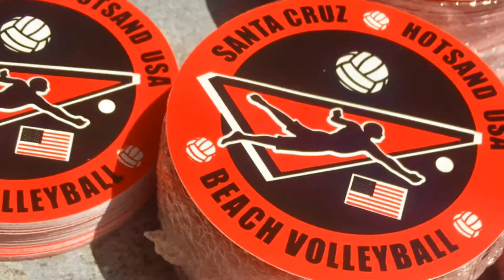831HSUSA 3246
04/20/2019 @hotsandusa (SANTA CRUZ CA) Episode 16 quiksnapdown highlights of all the 2019 beach volleyball action from the Santa Cruz HOTSAND!
Action from the 04/20/19 Santa Cruz Men's & Women's Openl
CHECK US: hotsand.net
Supporting our beach volleyball community!